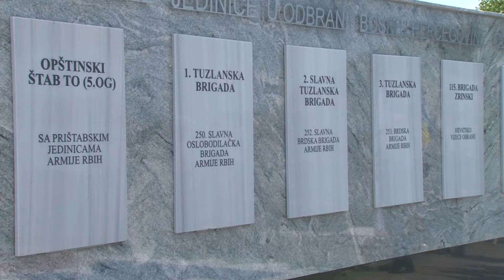Otkriven spomenik tuzlanskim hrabrim jedinicama na Slanoj Banji u Tuzli